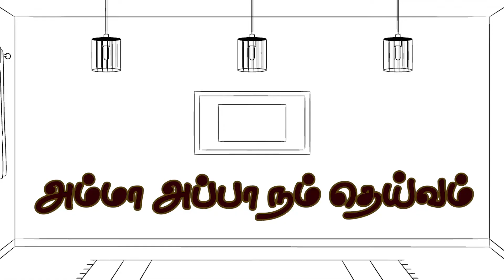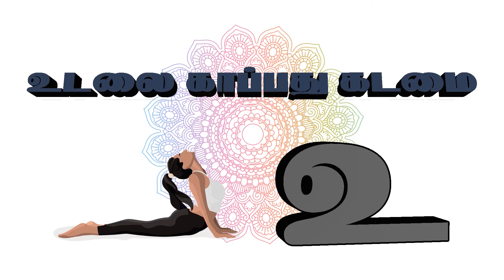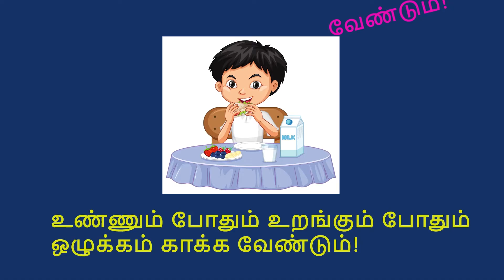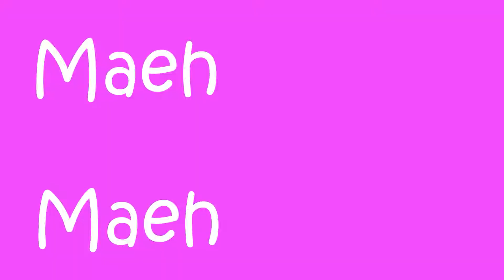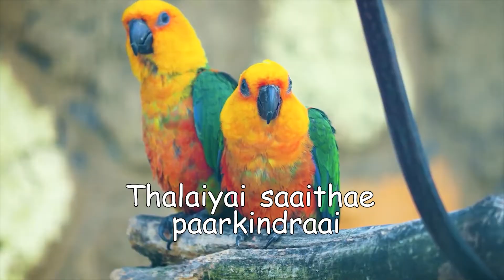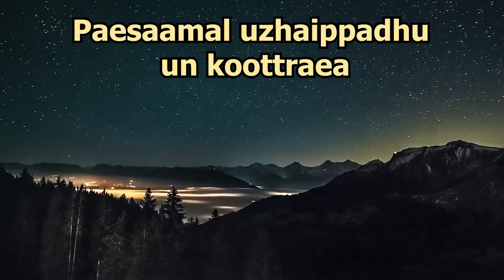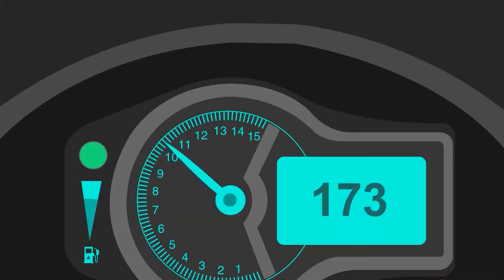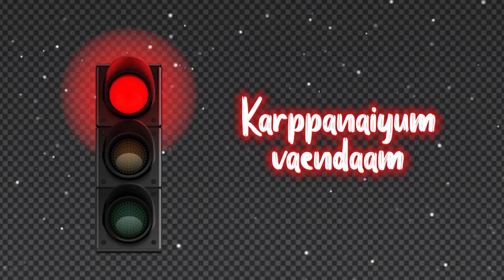NALLA PAADALGAL | JUKEBOX | JERE FRANKLIN | SANJU SCHOOL OF ARTS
1. AMMA APPA - 00:05 TO 02:18
2. KAALAYIL YEZHUVOM - 02:19 TO 04:19
3. PALLIKOODAM POAGALAAM - 04:20 TO 06:46
4. ANBAAI IRUPPOM - 06:47 TO 09:34
5. NIMIRNDHU NIRPOM 09:35 TO 12:33
6. OATTA PAATTU 12:34 TO 14:52
7. UDAR PAYIRCHI - 14:53 TO 17:02
8. AATTUKKUTTI - 17:03 TO 18:10
9. ENGAL VEETTU NAAI KUTTI - 18:11 TO 20:08
10. EN PEYAR ROJA - 20:09 TO 22:45
11. PACHCHAI KILIYAE VAA VAA - 22:46 TO 25:04
12. SOORIYAN - 25:05 TO 28:16
13. KAATTRU - 28:17 TO 32:08
14. THANNEER - 32:09 TO 34:10
15. MANNIN KADHAI - 34:11 TO 36:52
16. MARATHIN KADHAI - 36:53 TO 40:26
17. SAALAI PAATTU - 40:27 TO 42:34
18. ENGAL LATCHIYAM - 42:35 TO 45:37
19. THIRUNAAL - 45:38 TO 49:19

Also Available on:
Amazon Music

Jukebox Edited by CUT & PUT